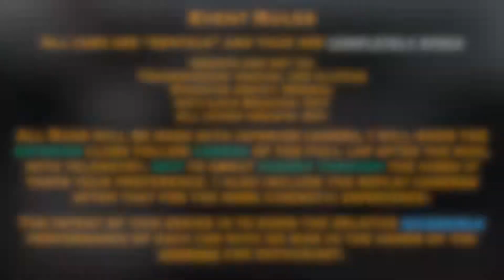2017 Aston Martin V12 Vantage GT3 Nurburgring Leaderboard Lap Forza 7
Leaderboard at the end of each video.

Event Rules and reasoning are as follows:

All Cars are "rentals" and thus are completely stock.

All runs will be made with the interior camera view, and I will include the replay after the run with telemetry turned on in follow close camera, and then the actual replay cameras.

Assists are as follows:
Transmission: Manual (no clutch)
Steering assist: Normal
ABS: Off
All other assists: OFF

Reasoning:
Manual without clutch offers the most consistent performance on controller.

I use normal steering assist as that is how the game is intended to be played on a controller, and Simulation is too twitchy to use on many cars. (For me anyway)

ABS is Forza Motorsport 7 is unfortunately a joke and results in extremely long, unrealistic braking distances. I am pretty good at modulating lockup myself so I leave abs off in this game.